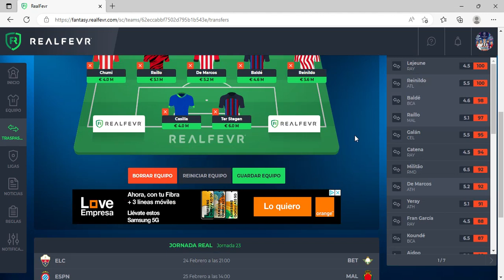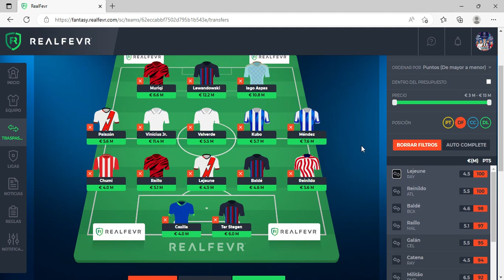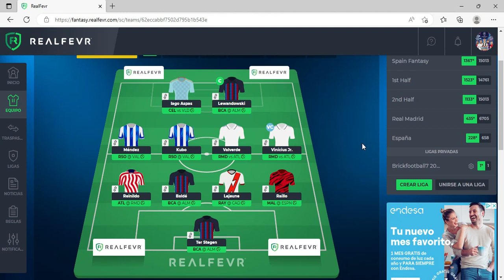Once probable jornada 23 LaLiga Santander 2022-23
En este vídeo se muestra el once probable de la jornada 23 de LaLiga Santander 2022-23 (con jugadores de diferentes equipos).